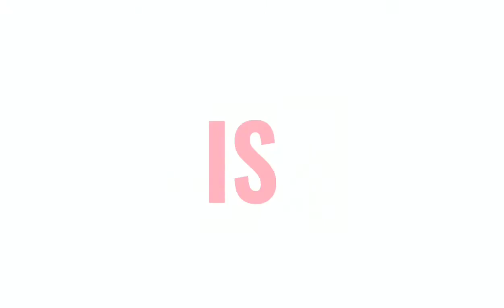Bagong walay na tuta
Nag padede ng tuta bagong walay sa ina gamit ang tsupon